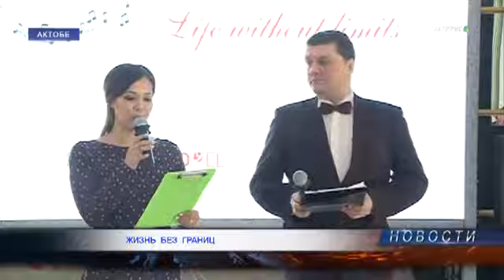Жизнь без границ